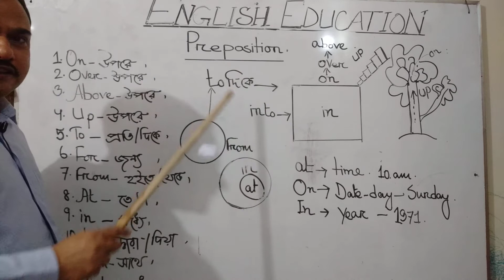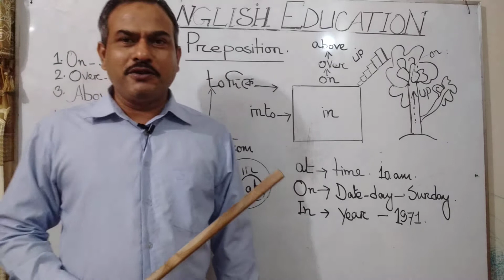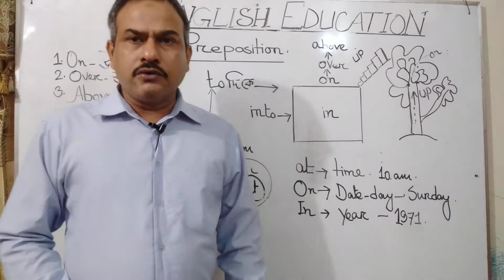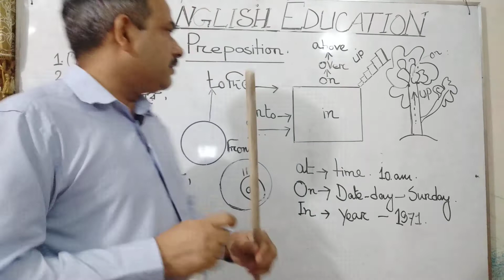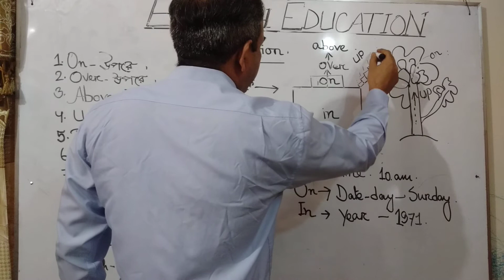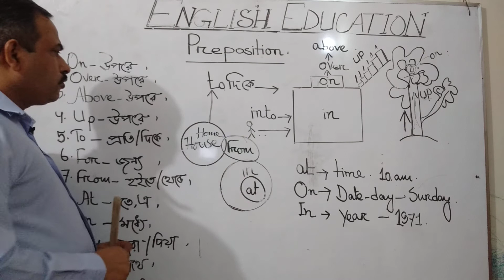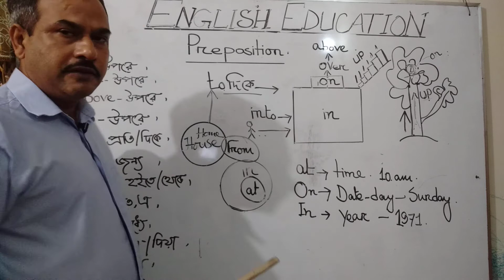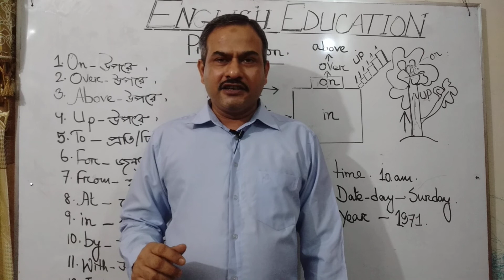Preposition. Proper use of preposition.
Preposition is a  very  important  thing  of  English grammar. Without  proper  use of prepositions  we  can't  write  English sentences  correctly . So, we  have to learn the  rules of using prepositions correctly .